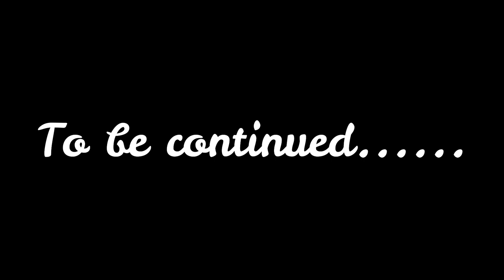Independence day 2022 (Part-I)